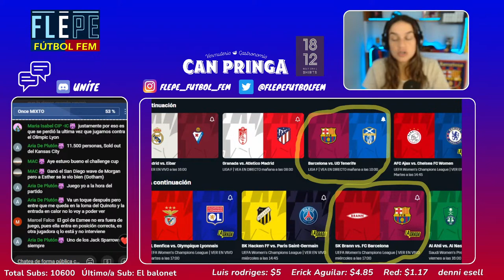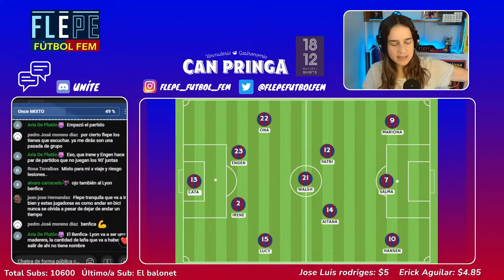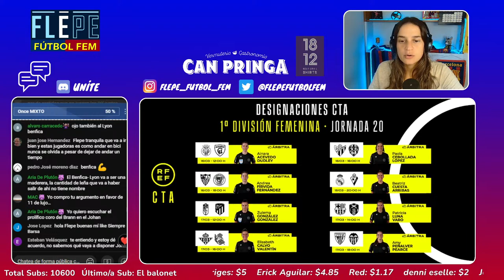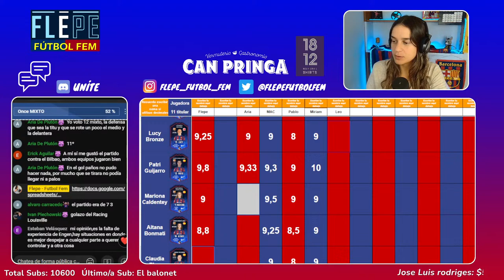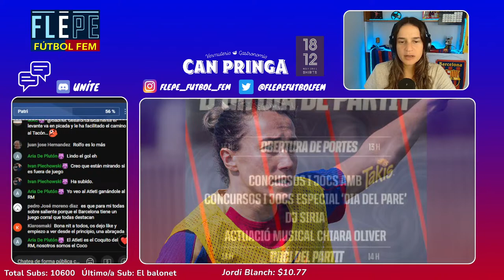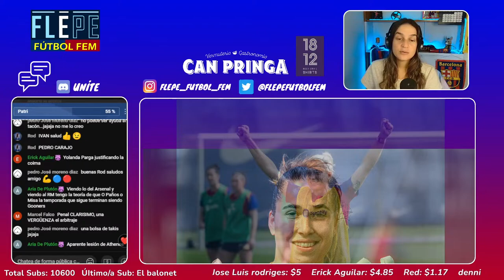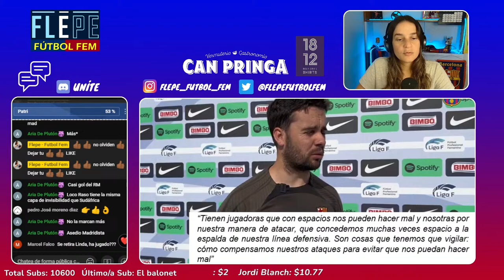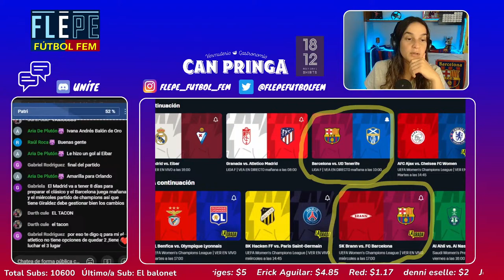🔴 PREVIA BARÇA FEMENÍ - UD TENERIFE ⚽ ACTUALIDAD, BARÇA B, FINDE FUTFEM y TODA la INFO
Hazte MIEMBRO del CANAL y ten tu Letrita Verde 🍏

Previa EN VIVO: FC Barcelona Femenino vs. UD Costa Adeje Tenerife | Jornada 20 de Liga F
Todas las noticias y actualidad del Barça Femení y del fútbol femenino